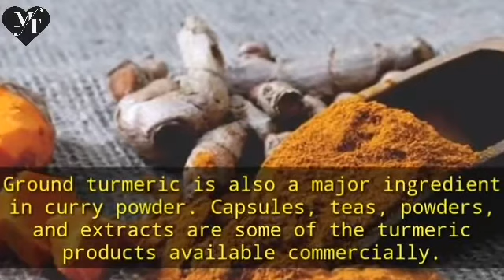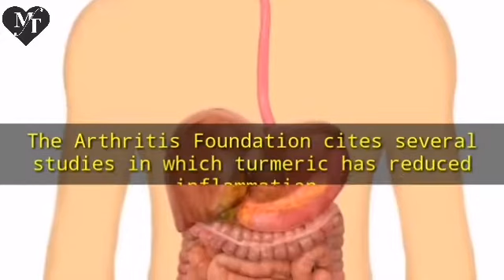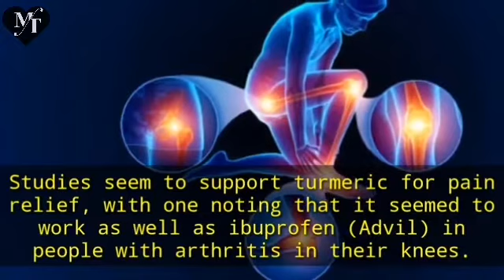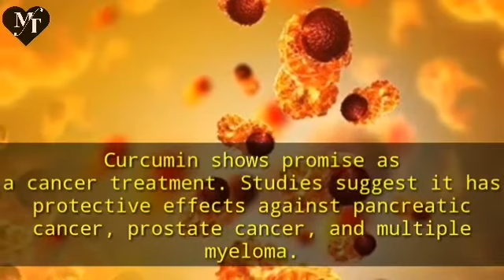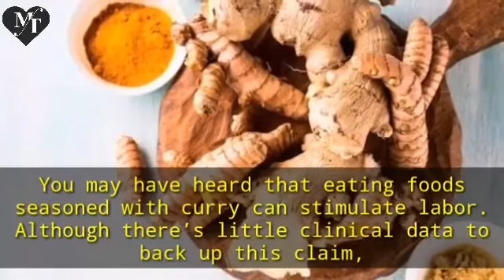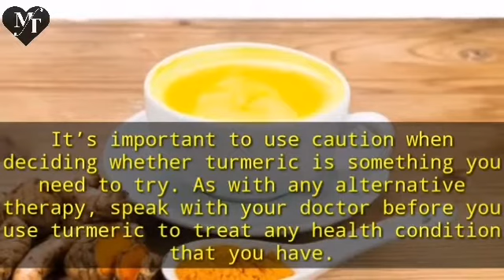BENEFITS AND SIDE EFFECTS OF TURMERIC | BENEPISYO NG TURMERIC | HALAMANG GAMOT | Mechelle Turcido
Benepisyo at side effects ang turmeric.  makakatulong saatin ito para sa dagdag na kaalaman..  mag maingat po sana tayo sa mga sinusubukan nating halamang gamot...
pwdeng epektibo saatin pwde naman hindi sa iba..  ang importante malaman natin ang benepisyo at ang kanyang side effects sa atin katawan...

FILMING TOOLS AND EDITING APPS:
➡️ Huawei Nova 5T front camera
➡️ Kinemaster pro

if you still reading this unti here.. iloveyou